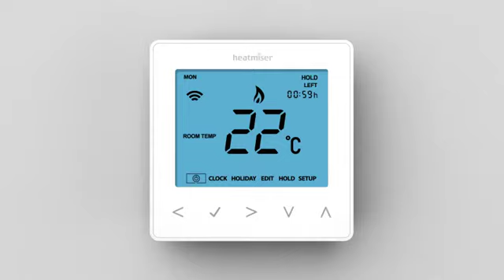Heatmiser & Alexa - Social media Product Animation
Disruptive Innovation - Product Animation

Heatmiser & Alexa

3D Animations bring product designs to life for clients and global consumers. Increasing numbers of clients now commission this high impact and commercially valuable visual communication.

This short format is perfect for social media marketing.